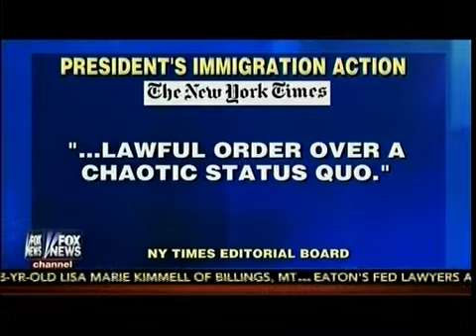Republicans Warn Against Becoming A 'Dictator,' 'King.' 'Monarch' - The Five